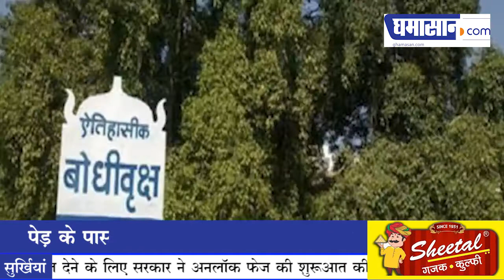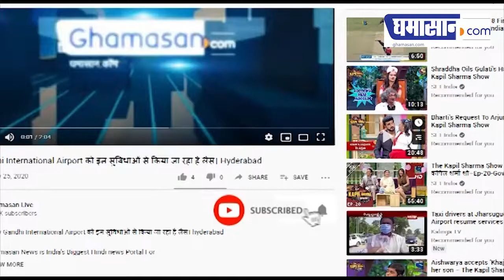VIP Tree : इस पेड़ की सुरक्षा करते हैं पुलिस के जवान, यह हैं वजह | Ghamasan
VIP Tree of India

21 सितंबर 2012 को Shreelanka के President और Japan के Prime Minister ने यहां पौधारोपण किया था और इसे आज Bodhi Tree के नाम से पहचाना जाता है आपको बता दें कि 300 ईसा पूर्व पवित्र बोधी पेड़ जिसके नीचे बैठकर गौतम बुद्ध को सत्य की प्राप्ति हुई थी इसी की एक शाखा को भारत से श्रीलंका ले जाया गया था और इस पेड़ की शाखा को Sanchi University की आधारशिला आयोजन के दौरान श्रीलंका के राष्ट्रपति रहते हुए Mahindra Rajpakshe ने रोपा था।

इस पेड़ की सुरक्षा तो पुलिस जवान और प्रशासन कर ही रहा है लेकिन हमारे आसपास ऐसे हजारों पेड़ मौजूद है और हमें उनकी सुरक्षा की जिम्मेदारी लेनी चाहिए।